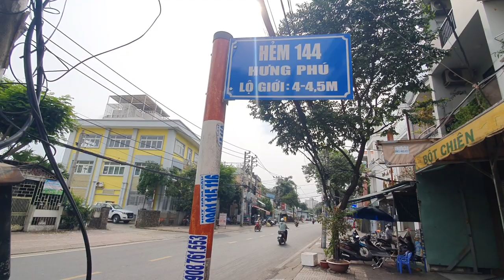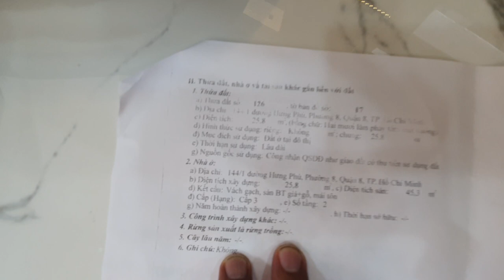Tập 57| Nhà đẹp đường Hưng Phú P8Q8 gần Q5, Q1 #0933797979 #0922393939